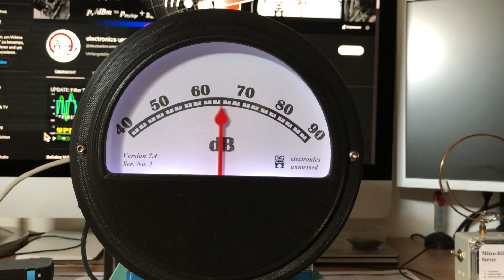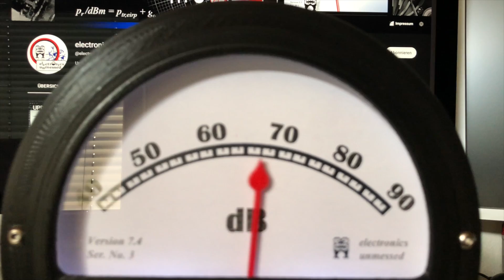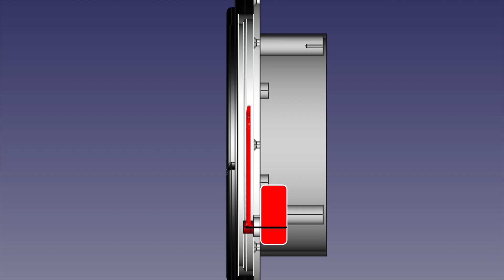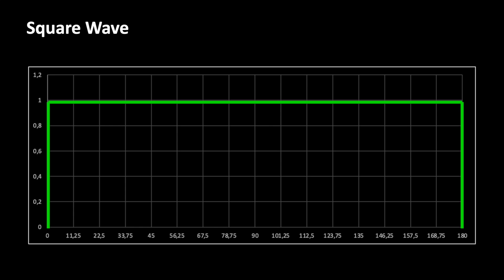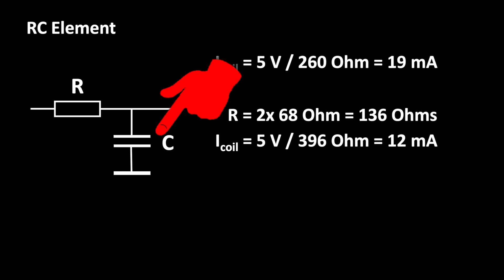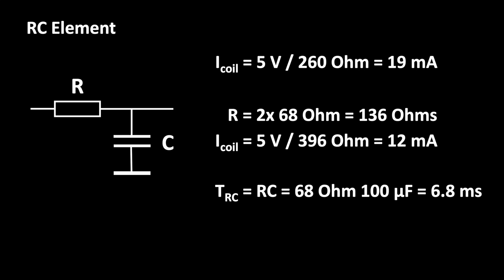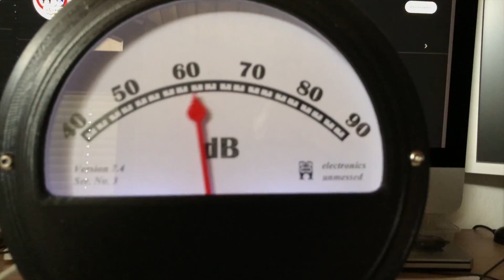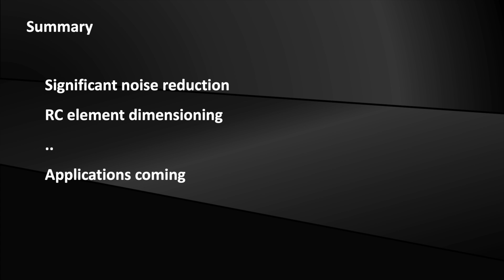Three Solutions to Make a Loud Stepper Motor Silent - an Arduino Project (EP57)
Three effective solutions are presented to make a stepper motor silent. The stepper motor is controlled by an Arduino board.

0:00 Teaser - Noisy Stepper
0:20 Motivation & Crackling Noise
1:24 Construction Improvement
2:23 Proper Stepper Driver
4:02 Improvement using RC Element
6:49 Demo with Reduced Noise
8:00 Summary

Stepper Gauge:

***Acryl Glass Round
***Arduino Nano
***X27 Stepper Motor

General components and accessories:

*** Jumper Cable
***Electrolyt Caps Set
***Heat Shrinks
***Lab Power Supply 30V/10A
***Resistors Sortiment
***Ceramic Capacitors
***Screws Sortiment
***Helping Hand
***Screws Set
***Soldering Iron
***USB Power Tester
***Trimmer Sortiment
***LEDs Set
***Helping Hand